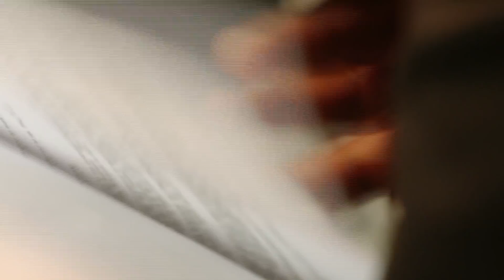S’khaleni freed from jail – Isibaya | Mzansi Magic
Mocumi is disappointed when Cebisile and Sibongile present proof that S’khaleni was wrongfully arrested.